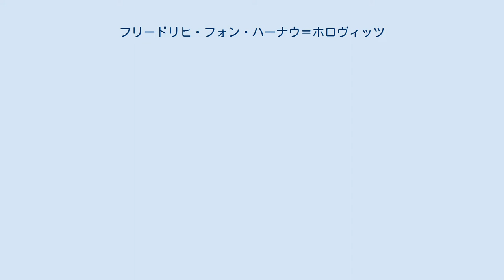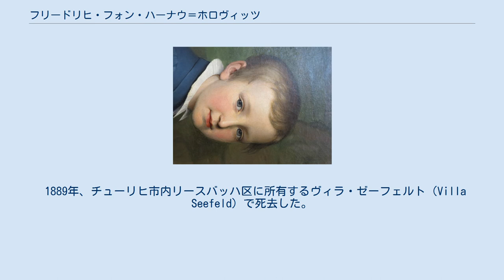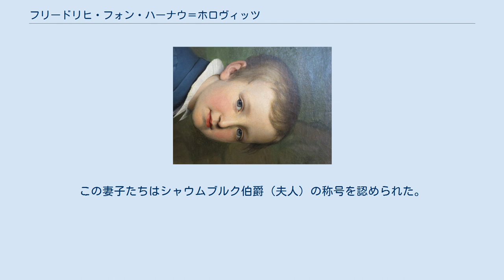フリードリヒ・フォン・ハーナウ＝ホロヴィッツ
ハーナウ＝ホロヴィッツ家
フリードリヒ・ヴィルヘルム・フォン・ハーナウ・ウント・ツー・ホロヴィッツ（Friedrich Wilhelm Prinz von Hanau und zu Hořowitz, 1832年11月18日 - 1889年5月14日）は、最後のヘッセン選帝侯フリードリヒ・ヴィルヘルム1世の長男。
 選帝侯とその身分違いの妻ゲルトルーデ・レーマンの間の第3子、長男として生まれた。
兄弟姉妹は1853年に母が授けられたハーナウ侯夫人の爵位に基づく、ハーナウ侯子・侯女の身分を有していた。
 過去数世代にわたり父祖たちが起こしてきたのと同様に、フリードリヒもその最初の結婚に際して家族内にスキャンダルを起こした。
ヘッセン選帝侯国軍近衛連隊所属の陸軍少尉だったフリードリヒは、脱走行為を犯して国外に逃亡し、1856年9月23日にウェストミンスターのセント・ジェームズ教会において、女優のアウグステ・ビルンバウム（1837年 - 1862年）と結婚式を挙げた。
この結婚はフリードリヒ自身の両親のそれと同様に、身分の釣り合いを全く考慮しない貴賤結婚であった。
父選帝侯はこれに腹を立て、オーストリア帝国軍に就職した彼を無理やりカッセルに連れ帰らせ、息子の派手な女性関係を厳しく監視した。
彼はカッセルに帰って間もなく父に屈服し、アウグステ・ビルンバウムとの婚姻を解消した。
 選帝侯は平民出身の母から生まれたためヘッセン家の正式な成員と認められない息子たちのために、ハーナウ＝ホロヴィッツ侯爵家の家族世襲財産を設立していたが、フリードリヒは罰としてその財産の相続権をも剥奪された。
これにより、ハーナウ侯家の家督は次弟のモーリッツが継ぐことが定められた。
 脱走行為のため父から軍務に復帰することも禁じられたフリードリヒは、フルダに追放された。
この街で、彼は女優のルドヴィカ・グローデ（1840年 - 1912年）と知り合い、彼女と内縁関係を持ち、2人の息子に恵まれた。
しかし父の怒りを恐れて正式な結婚には踏み切らず、選帝侯が亡命先で死去した3か月後の1875年4月8日にウィーンでルドヴィカと結婚した。
ルドヴィカと2人の息子たちはバイエルン王国政府によりシャウムブルク伯爵（夫人）の貴族称号を名乗ることを認められた。
 1889年、チューリヒ市内リースバッハ区に所有するヴィラ・ゼーフェルト（Villa Seefeld）で死去した。
 長男フリードリヒ・アウグストは、祖父である選帝侯の遺言によりハーナウ侯家の家督相続権を剥奪されていたにもかかわらず、司法の場に訴えて、1930年6月4日付バイエルン州上級裁判所の、および1931年5月28日付ミュンヘン地方裁判所の2つの裁決により、自身とその子孫が「ハーナウ侯」の家名を使用する権利を認めさせた。
彼の子孫のみが2015年現在もハーナウ侯家の男系子孫として残っている。
 2番目の妻ルドヴィカとの間に、正式な婚姻以前に2人の息子をもうけた。
この妻子たちはシャウムブルク伯爵（夫人）の称号を認められた。